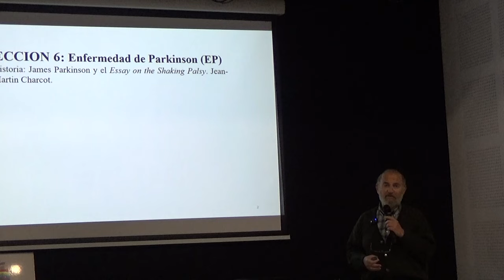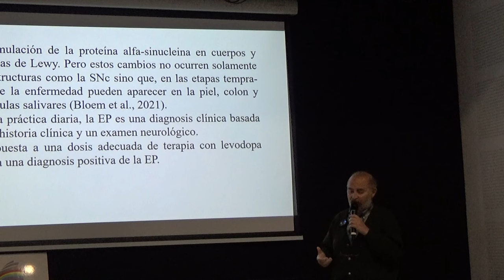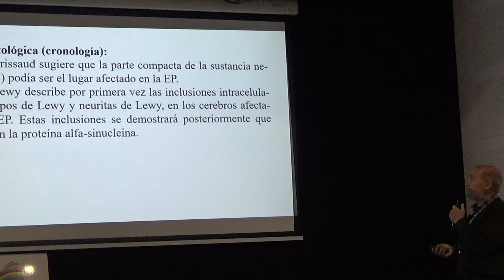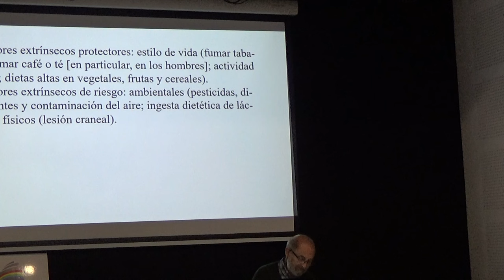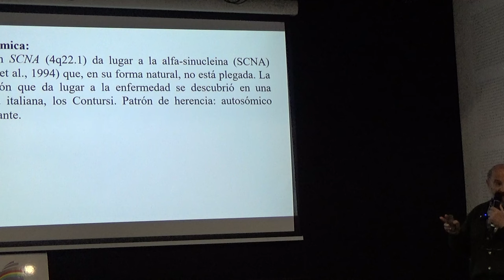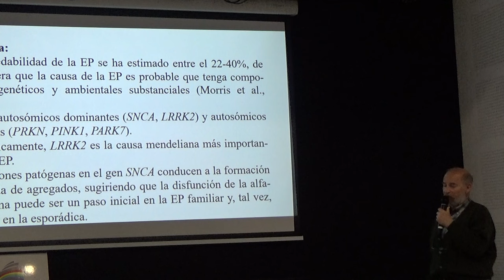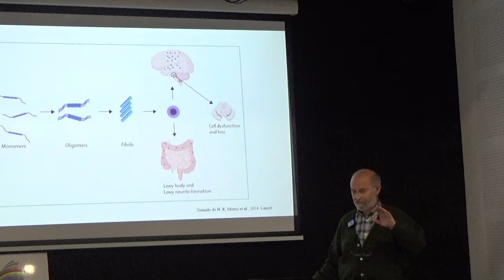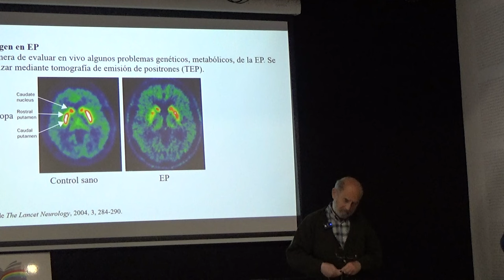Enfermedad de Parkinson. Seminario Enfermedades neurológicas y conducta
Ponente: Dr. Joaquín Ortega Escobar, Profesor de la Facultad de Psicología UAM.
Tema: Estudio de las causas, diagnóstico y tratamiento de la enfermedad de Parkinson
Lugar: Universidad Popular Carmen de Michelena, Tres Cantos España
Descripción: En esta última sesión planificada del Seminario se van a estudiar los temas siguientes:
Enfermedad de Parkinson: Epidemiología. Manifestaciones clínicas. Factores de riesgo. Mecanismos. Proteína α-synucleina. Sustancia negra. Dopamina. Biomarcadores. Prevención.